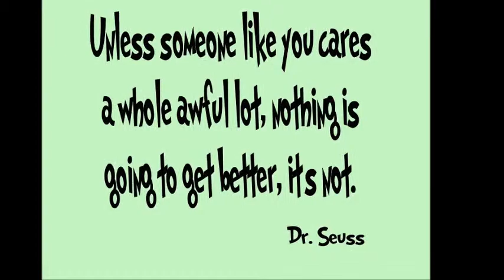Ethics Project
Used clips from popular media to string together a conversation on ethical issues in medicine.